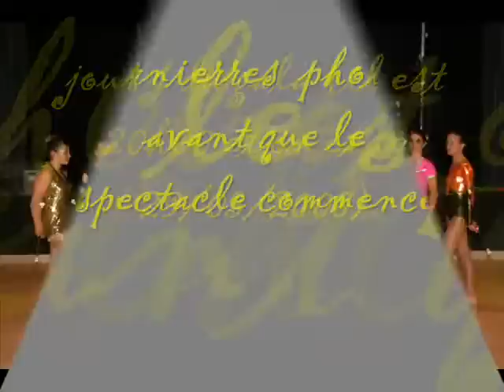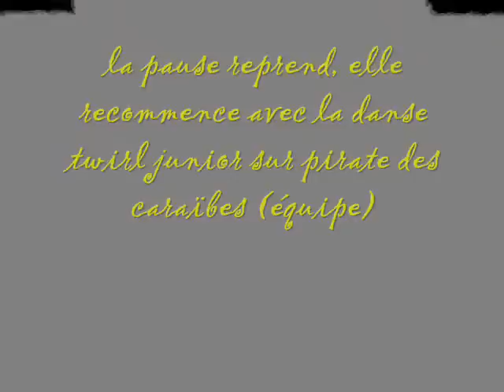twirling bollène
gala   twirling bollène de 2008